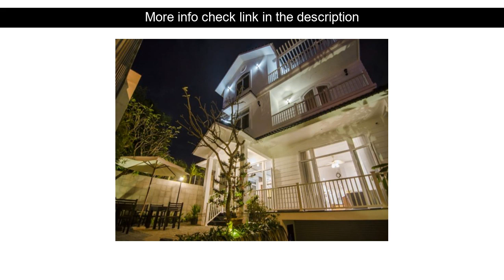Hotel Reviews: Frangipani Boutique Hotel Da Nang ( Da Nang, Vietnam )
Frangipani Boutique Hotel Da Nang ( Da Nang, Vietnam )
Address: 08 Nguyen Huu Thong Sreet

Located in Phuoc My Frangipani Boutique Hotel Da Nang is a perfect starting point from which to explore Da Nang. The property features a wide range of facilities to make your stay a pleasant experience. Service-minded staff will welcome and guide you at the Frangipani Boutique Hotel Da Nang. Designed for comfort selected guestrooms offer television LCD/plasma screen internet access ??wireless private pool internet access ??wireless (complimentary) non smoking rooms to ensure a restful night. The hotel's peaceful atmosphere extends to its recreational facilities which include indoor pool diving fishing solarium. Frangipani Boutique Hotel Da Nang is an excellent choice from which to explore Da Nang or to simply relax and rejuvenate.